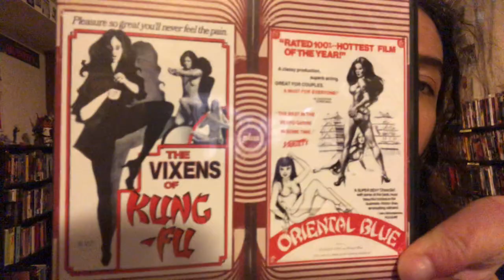ORIENTAL BLUE 1975 review BILL MILLING VINEGAR SYNDROME